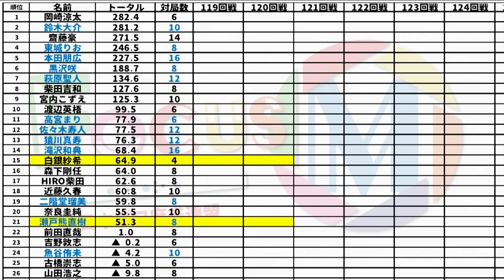【麻雀】FocusM Season9 #119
瀬戸熊直樹vs沢崎誠vs吉田直vs白銀紗希
解説：阿久津翔太
実況：楠原遊
ルール：Mリーグルール(一発・裏ドラ・赤ドラあり)